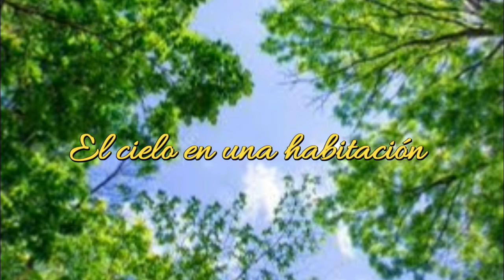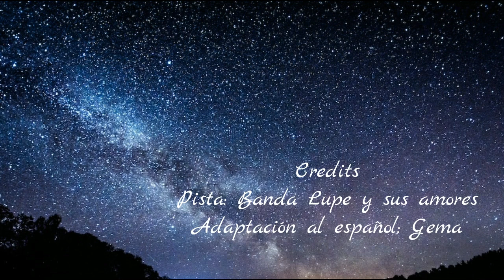Cover al español Il Cielo In Una Stanza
EL CIELO EN UNA HABITACIÓN
Cuando conmigo estás
en este lugar ya no hay paredes
hay arboles, arboles infinitos
cuando tu a mi lado estás
el techo gris ya no existe
no existe no
sobre nosotros veo un cielo
que nos mira aquÍ
abandonados
como si no existiese ya
nada más en el mundo
suena una armonica
parece un organo q vibra
por ti y por mi
en la inmensidad del cielo
por ti y por mi...solo en él
suena...